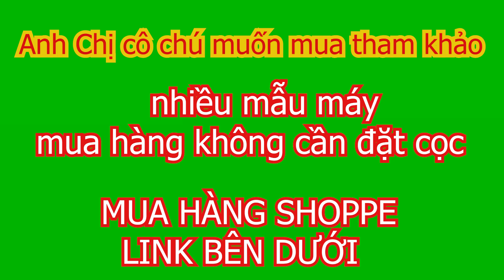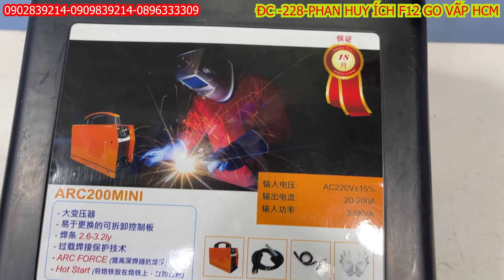SALE Máy hàn NANYA TAIWAN quà khủng khiếp /Máy xây dựng Thái Bảo .